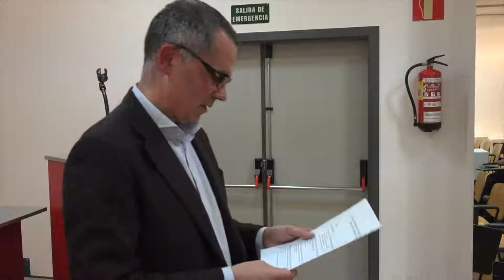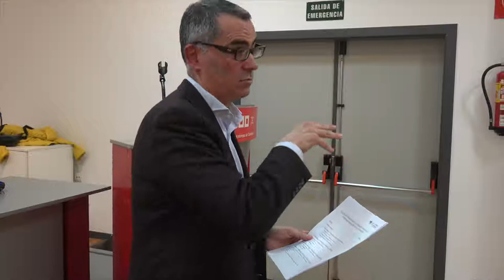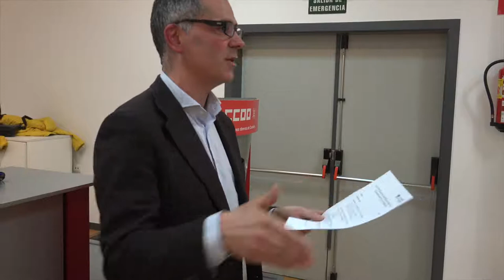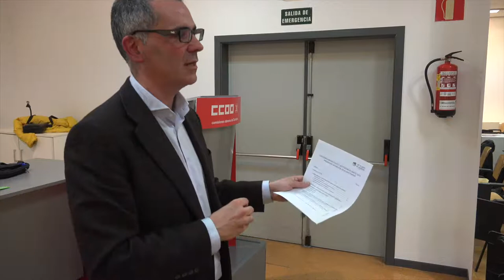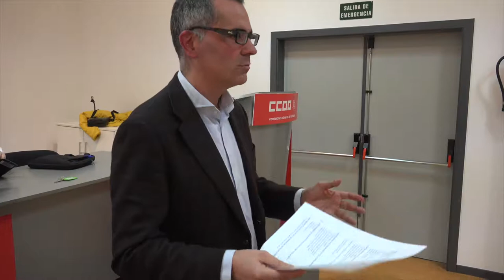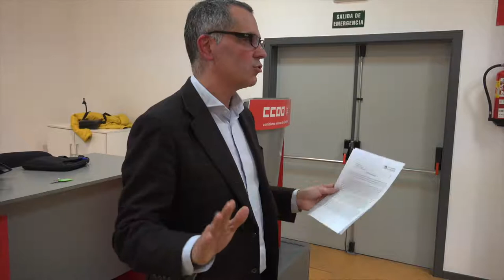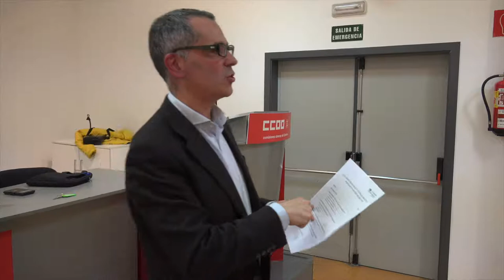181220 3ª Asamblea Confluencias Santander